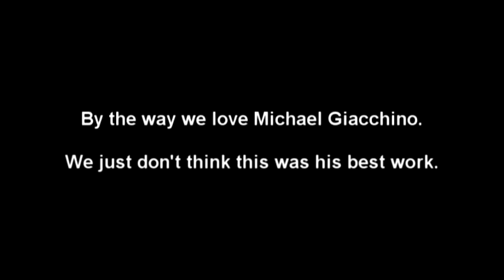For a Given Value of Instant - John Carter.mp4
We review the new movie John Carter of Mars.